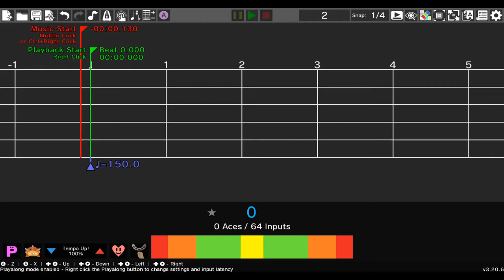Bunny Dough / Rhythm Heaven Custom Remix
Bunnies helping a bunny get to the moon with moon bunnies in the background. What?